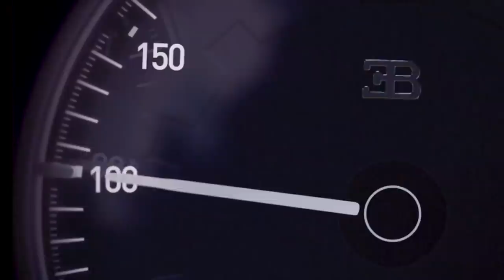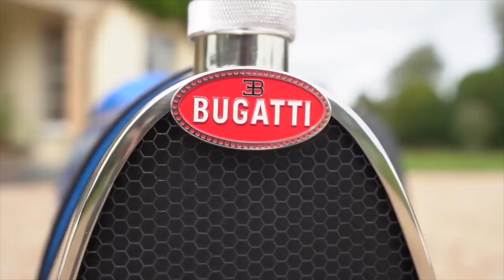Bugatti Unveils New $12.5 Million Dollar Super Car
The Bugatti is the gold standard for ridiculous hypercars. There isn’t a single stat about the car that isn’t crazy. The current model, the Chiron, starts with 1,479hp. The Super Sport 300 is capable of reaching speeds of 300 mph, a lofty height reserved for dragsters and land speed cars. It’s price tag starts...starts at $3 million dollars and tops out as the most expensive car ever made at $18.7 million. WIth all that money you do get a level of exclusivity built in, but Bugatti can take that even further by making ‘one offs,’ like the La Vouture Noir that holds the price record partially because they only made the one. Similar limited edition runs command their own high price points like the track based DIvo or the nostalgia based Centodieci. When the Bugatti came back to market it was alone in the stratosphere of ridiculous cars, but today things have changed. Bugatti is competing with a sea of special run hypercars from boutique automakers hoping to make their name in the exclusive top speed world and Bugatti has had to develop and adapt. That means selling models more than a dozen but less than thousands can buy in an ‘entry level’ sub million dollar car or producing special editions and one offs that do one thing spectacularly well. With the announcement of these crazy editions and spectacular specs, does Bugatti still have what it takes to be the king of the bench racers, the fastest car on a teengers wall? Let’s take a look at the tale of the tape for these road pounding beasts, where they came from and where they’re going and see if they still measure up to their hype.